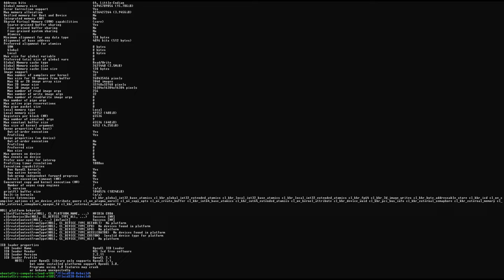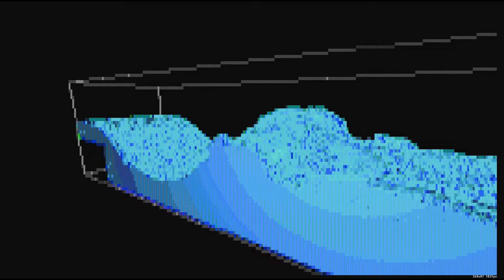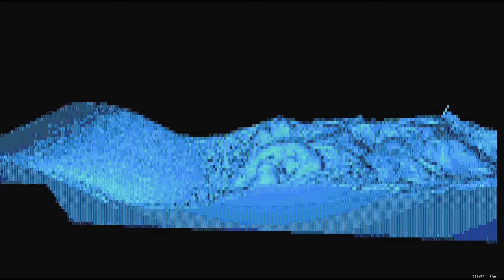Real time 3D fluid simulation in console (Tesla V100)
I like rapid HPC prototyping with interactive graphics. So much in fact that I even use them on the Leibnitz Rechenzentrum (LRZ) Compute Cloud - part of Germany's 2nd fastest supercomputer - over SSH in WSL, where FluidX3D runs on a Nvidia Tesla V100 GPU that does not even have a video output.
That's right, real time stereoscopic 3D raytracing in a remote Linux console.

The simulation software used is FluidX3D, an OpenCL implementation of the lattice Boltzmann method. FluidX3D runs at peak hardware efficiency on the worlds fastest data-center GPUs (8799/5232 MLUPs/s on the Nvidia A100/V100 @ D3Q19 SRT FP32), on gaming GPUs and CPUs and it even runs my smartphone.

The fluid simulation is done with the lattice Boltzmann method (LBM) with the Volume-of-Fluid (VoF) extension and piecewise linear interface construction (PLIC) for surface tension.

VoF-LBM provides a 3D grid with fluid fill levels, used as isovalues for marching-cubes, which generates a contiguous triangle mesh representing the water surface.

With raytracing I shoot light rays from the camera through the 3D isogrid. For each grid cell that a ray traverses, I run marching-cubes to generate the triangles on-the-fly, then check for ray-triangle intersections with any of these triangles. If the ray intersects, I don't use the flat-face-surface nromal of the triangle, as this would lead to visual artifacts on the reflected/refracted rays. Instead, I interpolate the surface normal at the intersection point in order to have a smoothly appearing surface. How does surface normal interpolation work with marching-cubes? I get the normals directly at the lattice points with gradient (central derivative) on the isogrid, then do trilinear interpolation to the intersection point. This is only computed once, after the intersection point has been found.

The 3D lattice that the LBM provides already is one of the ideal acceleration structures for raytracing. Any ray only has to check for possible intersections with isosurface triangles contained within the traversed grid cells. This makes it - when the lattice is not too large - even run in real time on any OpenCL 1.2 capable GPU with enough memory. No RTX or "professional" GPU required.

Timestamps:
0:00 intro
0:02 hardware showcase
0:17 starting FluidX3D
0:25 real time 3D graphics in the remote console
1:02 raytracing in console
2:09 outro